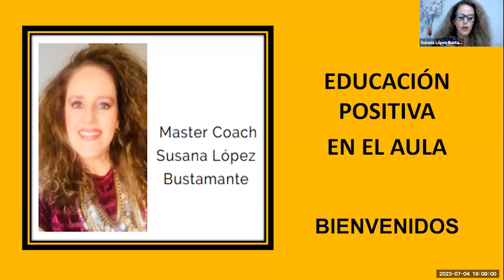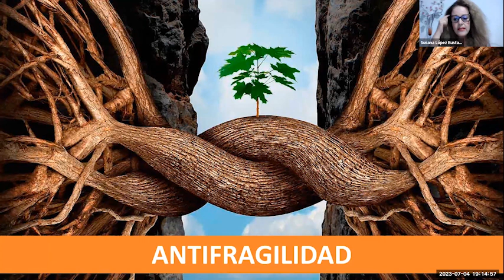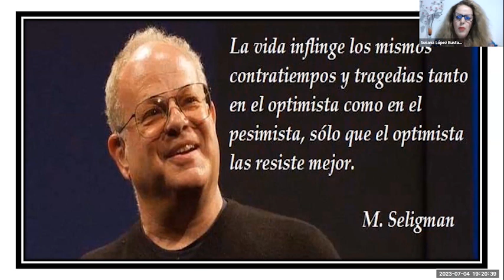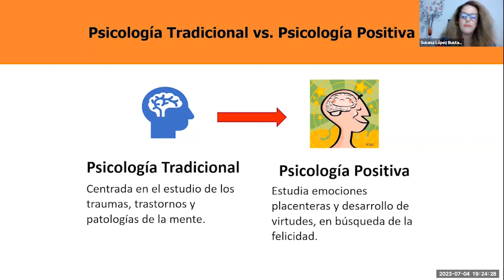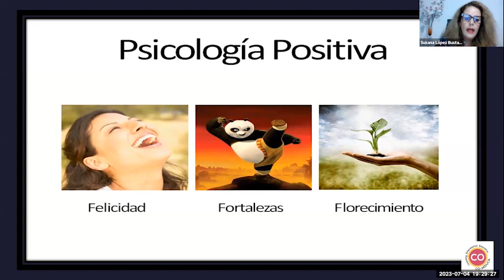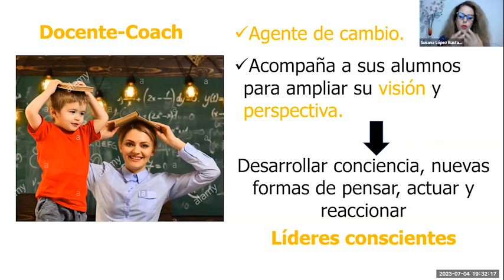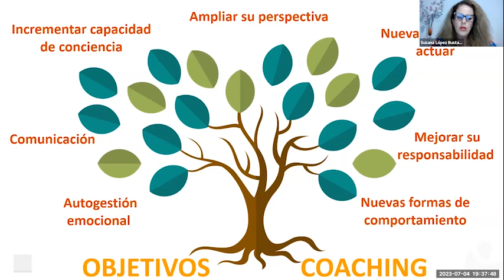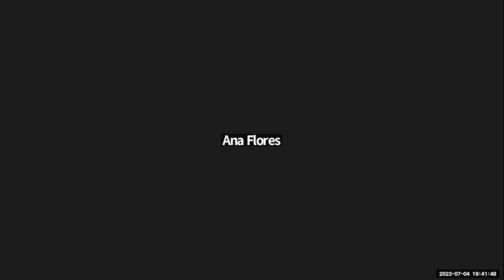Educación positiva en el aula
Con la Mtra. Susana López Bustamante, Master Coach y profesora de las Áreas de Educación e Innovación de la UH.

Inscríbete a nuestro próximo curso en línea «Aplicando el coaching educativo y la psicología positiva en el aula: desarrollo del bienestar en docentes y estudiantes»